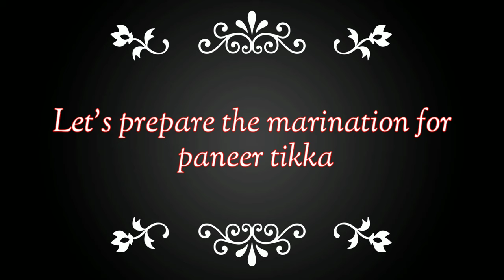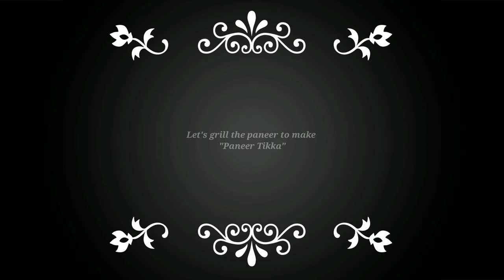Paneer Tikka Masala | पनीर टिक्का मसाला | How To Make Paneer Tikka Masala | Paneer Recipe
Learn how to make Paneer Tikka Masala at home in less oil. Paneer Tikka Masala is a vegetarian version of world-famous chicken tikka masala. Traditionally paneer is first marinated and then grilled in a tandoori oven or clay oven which imparts a great smoky flavor. Since we don't have such tandoori oven at home, we have to grill the paneer on a grilling pan or Tawa.